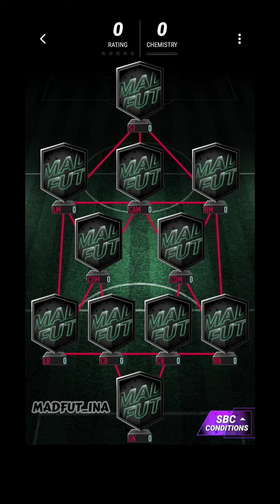Madfut 24 Michael Essien Sbc Chelsea || Madfut 24 Sbc Solutions